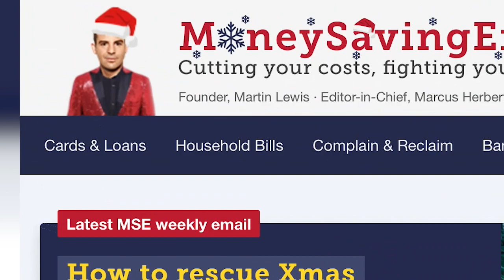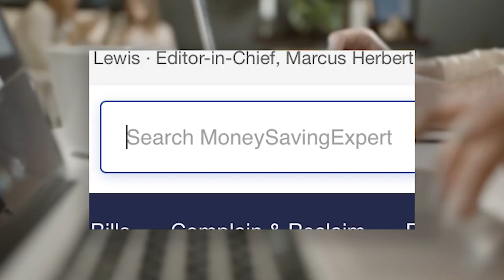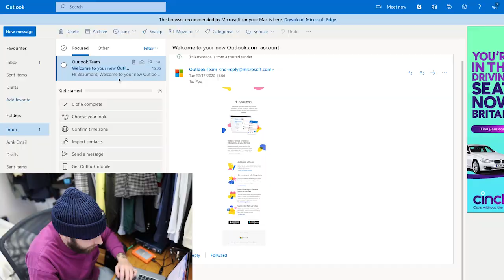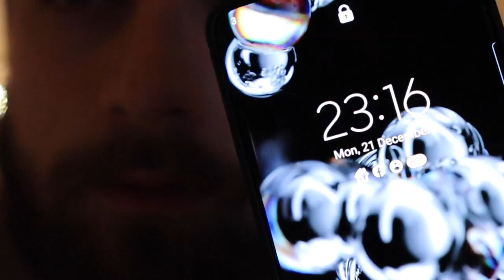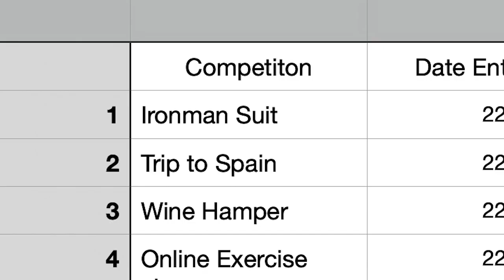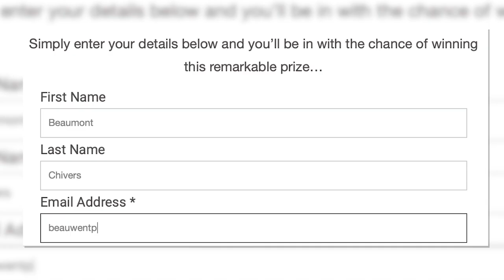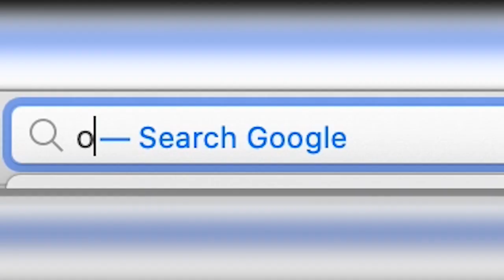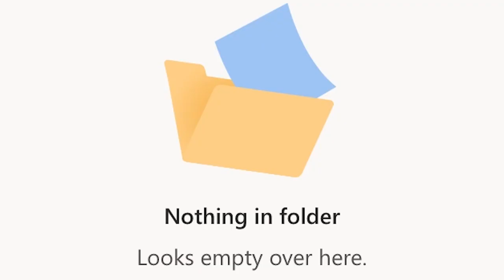I Entered 100 TOTALLY FREE Online Competitions, Here's What I Won!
Now Lockdown is upon us once again I decided I need a new hobby. and subsequently came across various online competitions all boasting big prizes!

Martin Lewis (Founder of Money Saving Expert) has appeared on TV screens on an almost daily basis in the UK throughout the course of the pandemic, advising the public on how best to use there money in these difficult times. Doing some research into Martin & his schemes I came across The Art Of Comping. or trying to win prizes as a hobby or full time job, looking at some of the success stories I thought it was worth a try. watch until the end to see what I won!